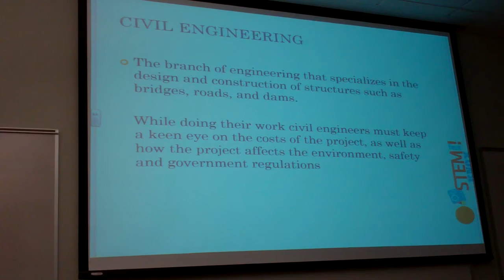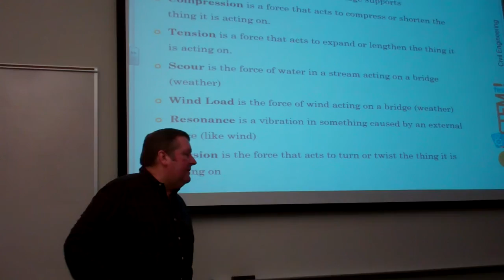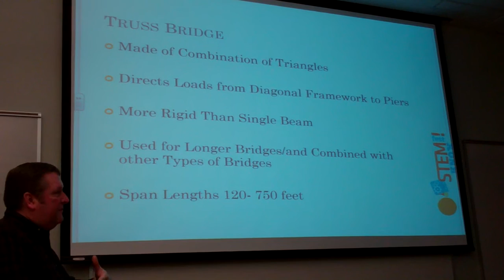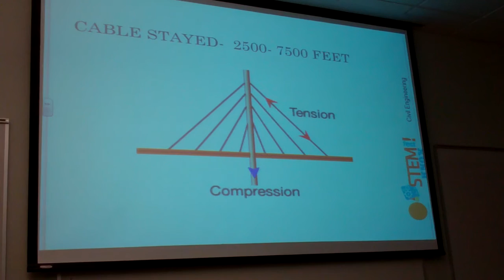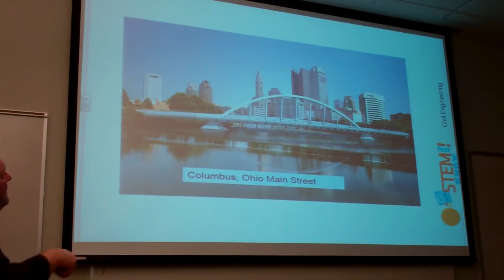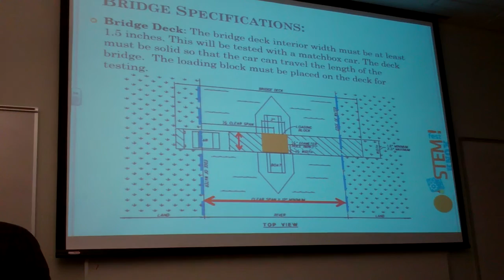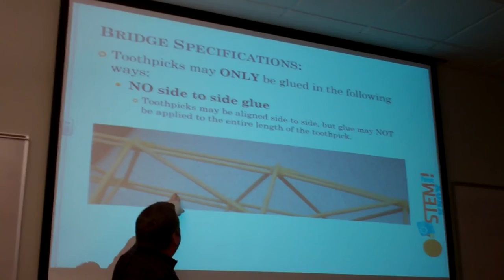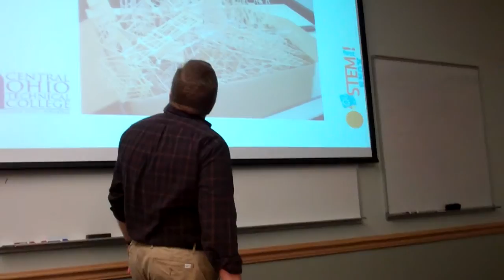STEMfest Knox 2016- Toothpick Bridge Problem Solving Challenge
Whit Tussing - COTC